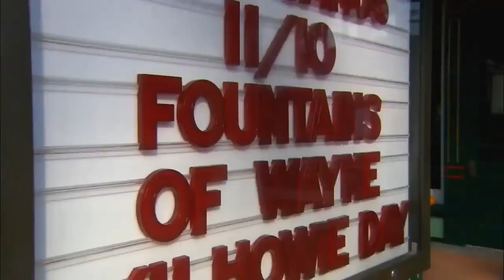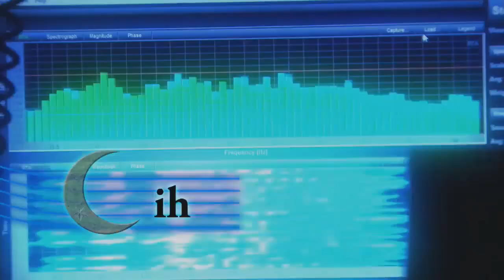Fountains of Wayne (Live-2013)